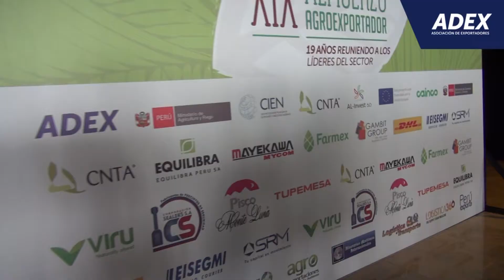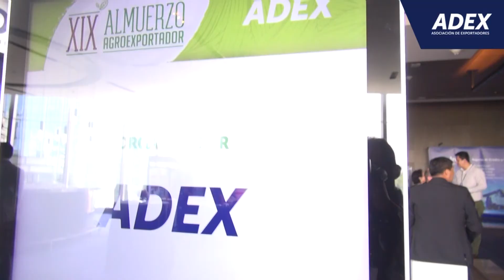XIX Almuerzo Agroexportador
El XIX Almuerzo Agroexportador tiene como objetivo informar de la evolución del sector y las proyecciones para el 2018. Fue organizado por ADEX, coorganizado por el Minagri y el CIEN-ADEX, y tuvo el apoyo institucional de Mincetur, Al-Invest y Cainco. El patrocinador fue el grupo empresarial CNTA, y los auspiciadores fueron TUPEMESA, Equilibra Perú, Mycom Perú, Farmex, Gambit Group, DHL, Corporación Sealer’s, Eisegmi, SRM Safi, Insur, Agrícola Virú y Pisco Monte Luna.